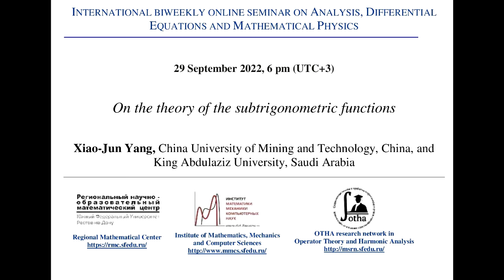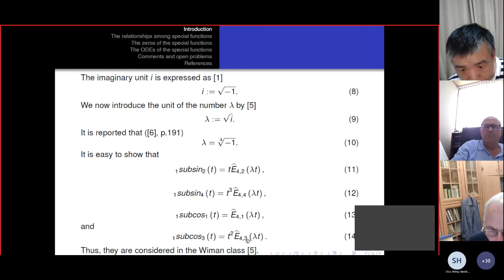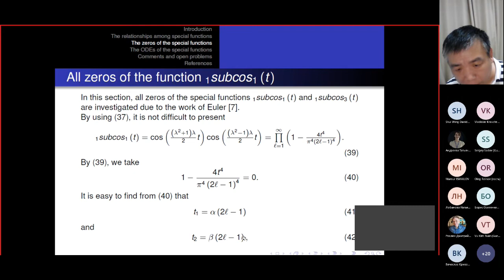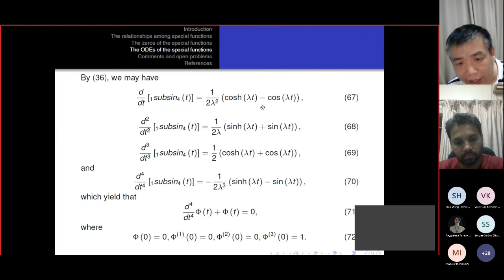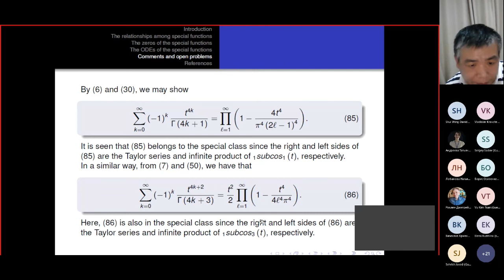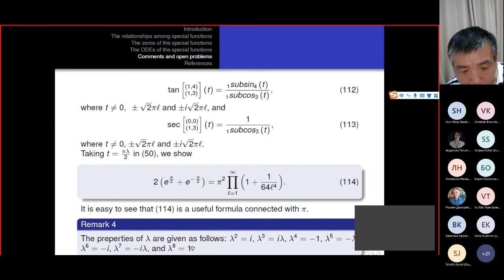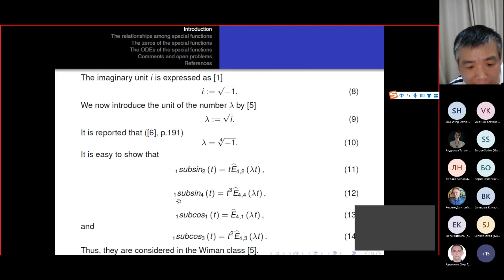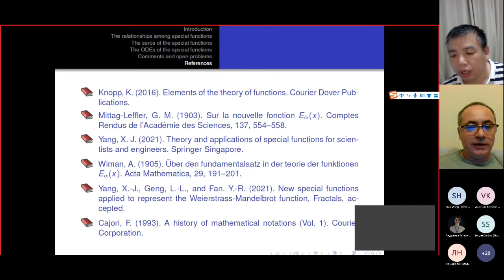Seminar on Analysis, Differential Equations and Mathematical Physics - Xiao-Jun Yang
Professor Xiao-Jun Yang from China University of Mining and Technology, China, and King Abdulaziz University, Saudi Arabia, has delivered the online lecture "On the theory of the subtrigonometric functions" as part of a biweekly Seminar on Analysis, Differential Equations and Mathematical Physics (Coordinators - Alexey Karapetyants and Vladislav Kravchenko).